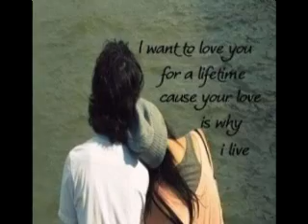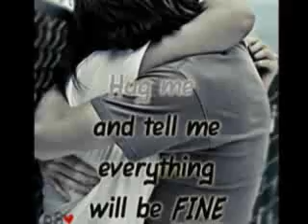KASALANAN BA by:MEN OPPOSE (ABTacuboy)